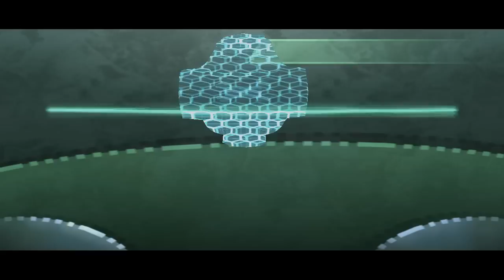Beyond Good & Evil walkthrought ITA - parte 2